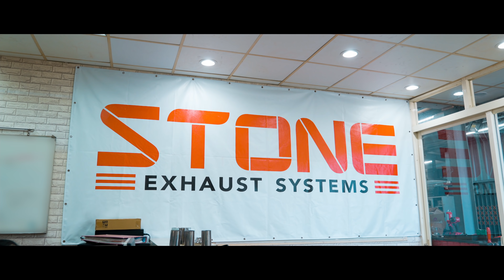Mercedes AMG S205 M177 C63s / Stone Eddy Catted Downpipe Sound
If you own an AMG, make sure you got STONE as well!!!
Upgraded:
🔥 Signature Eddy Catalytic Downpipe

0:00 Intro
0:44 Sport mode
1:30 Comfort mode
1:46 Sport mode
1:58 Acceleration Sound
Hyperex - Gravity (No Copyright Trap)